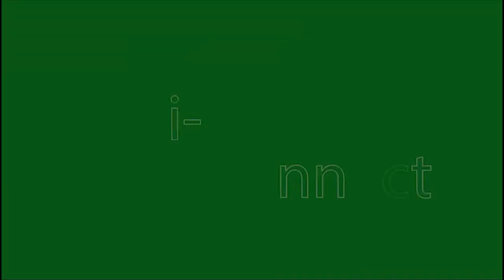Orange Fleshed Sweet Potato Farming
According to data, most Ghanaians lack vitamin A resulting in old age blindness. This is why the orange fleshed sweet potato, a new variety of sweet potatoes has been developed to assist Ghanaians and Africa at large practice safe consumption and eat healthy foods.